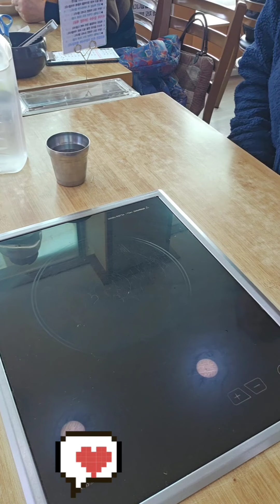담비가1월6일 주말에 즐겁게 힐링했어요 😊 행복한 주말 되세요 감사합니다 🙆‍♀️💕